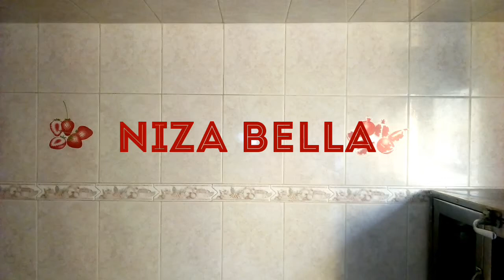اسهل واسرع كوكيز للاطفال بالشكلاطة